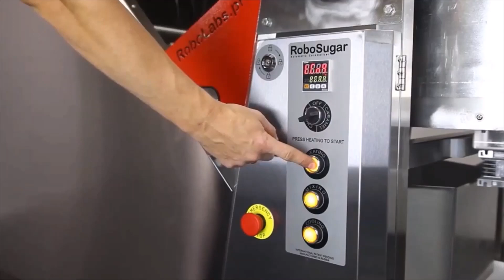RoboSugar 20 assembling and installation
The RoboSugar20 caramelize allows you to make excellent caramel and cheese popcorn. But before the start of the operation, it is necessary to assemble the equipment - it comes in a box, and some parts need to be installed. It may seem complicated at first, so we have prepared a detailed video for you on assembling the caramelize.